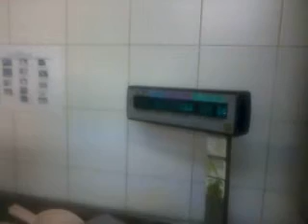French Loaf Step 5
This video show how to make a french loaf by Chef Ismail. for more recipe and information about bakery business.